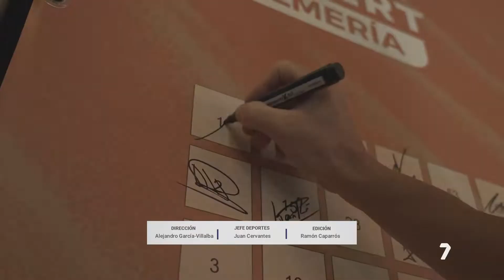Francisco Ruiz, un verdadero titán que terminó la Titan Desert de Almería